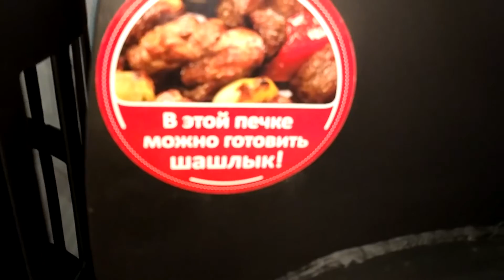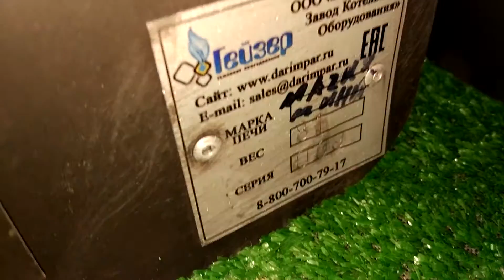Оригинальные саунные печи с режимом приготовления шашлыка Да да да! Шашлыка!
Костромской завод котельного оборудования - производитель отопительного оборудования в центральной России. Ассортимент продукции насчитывает около 100 наименований продукции. Мы производим и продаем котлы пиролизные (на дровах, на угле) бытовые и промышленные, банные, воздухогрейные и отопительные печи, инсинераторы (для сжигания отходов) и крематоры, баки для воды подвесные и на струбу, сопутствующие товары и многое другое.